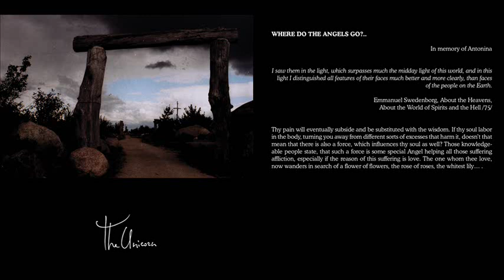ER. J. ORCHESTRA - WERE DO THE ANGELS GO?.. (The Unicorn)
Orchestrated & Conducted by Gregory Nemirovsky

Gregory Nemirovsky - piano, flugelhorn, trumpet, keyboards
Maxim Bakeev - violin
Viktor Krisko - violin
Sergei Stiopin - viola
Helena Sumarokova - chello
Max Gladetsky - acoustic bas

Recorded, mixed & mastered by Arkady Vikhorev
Arcadia Studio, Kyiv, Ukraine, March, 2003

Original text by Alexei Alexandrov
English translation by Irina Goncharova

Photos by Alexander Dirdovsky